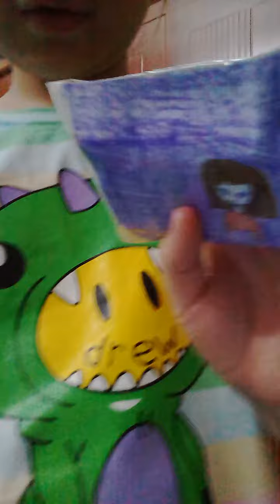Bốc quà nì